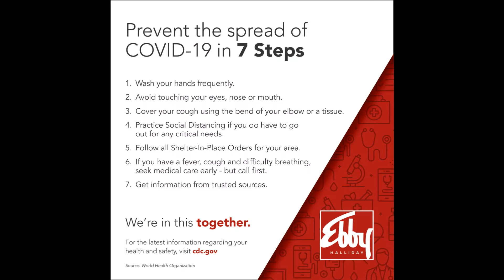2100 Friendly Drive #3024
Nestled in the heart of the Arlington Entertainment District! Spacious 2 bedrooms, 2 bath condo with a good-sized living room, and dining area. The interior has been freshly painted and the carpet has been replaced in August 2020. Kitchen opens to the living and dining area, creating a nice open floor plan. Large master bedroom and sizable bath with dual sinks and separate closet spaces. The 11 x 6 patio faces a tranquil greenery area! HOA provides pools, tennis courts, racquetball courts, clubhouse, workout area, hot tub, and sauna.